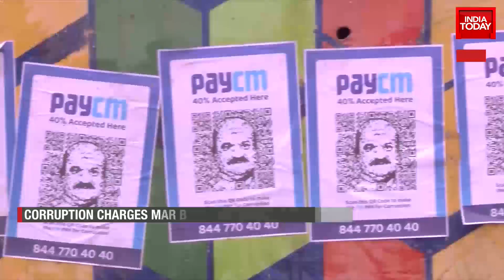Karnataka Polls 2023: Incumbent Karnataka CM Bommai In Back Foot Ahead Of Assembly Polls